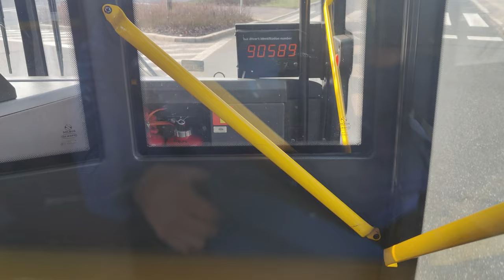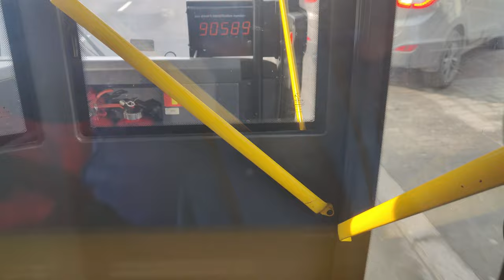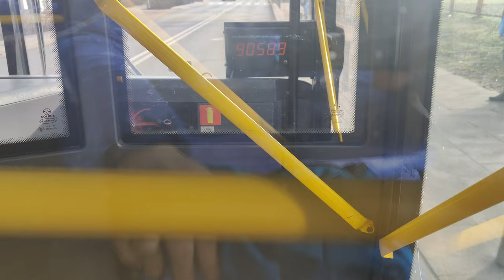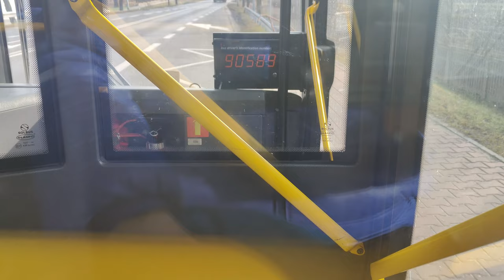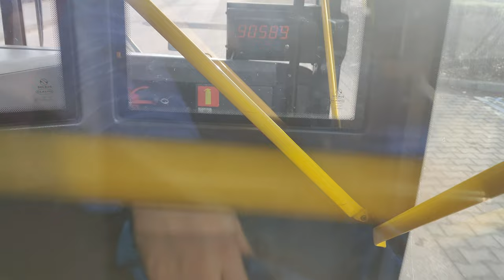Linia ZS2 - Solbus SM18 LNG #7310 ( MZA Warszawa )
Kierunek: Sulejówek Miłosna - Pomnik
===STREFA 1===
WARSZAWA
 Rembertów - Akademia 04
 Rembertów - Akademia 01
 Eskulapów 01 N/Ż
 Rembertów - Ratusz 01
 PKP Rembertów 08
 Przebieg 02 N/Ż
 Buławy 02 N/Ż
 PKP Wesoła 04 ( GRANICA STREFY BILETOWEJ )
===STREFA 2===
SULEJÓWEK
 Ogińskiego 54 N/Ż
 PKP Sulejówek 52
 Ogińskiego 52 N/Ż
 PKP Sulejówek Miłosna 02
 Sulejówek Miłosna - Pomnik 01

N/Ż - Przystanek na żądanie